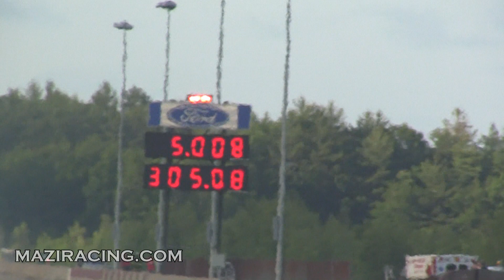Funny Cars Under the Stars Drag Racing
Funny Cars Under the Stars Drag Strip Racing Videos New England Dragway. Nostalgia Nitro Alcohol 1/4 Mile Night

June 16, 2012 -Mike Smith and Dale Creasy Jr funny car match round one.  held in Epping, New Hampshire.

A drag race is an acceleration contest, on a track, or dragstrip, that begins from a standing start between two vehicles over a measured distance. Drag races are a series of such two-vehicle, tournament-style eliminations. They drift, burnout, speed, in nhra or ihra, with a lot of horsepower.